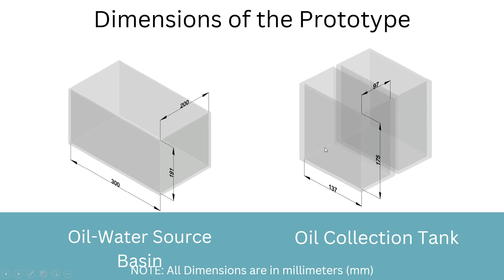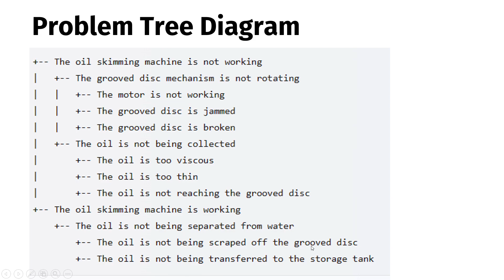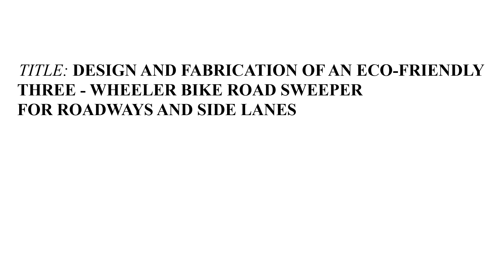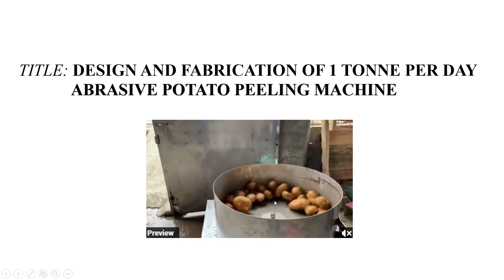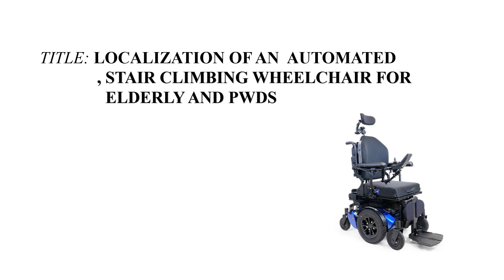ProfCharlton presents R&D Project proposals for environment, for precision agriculture,for elderly.